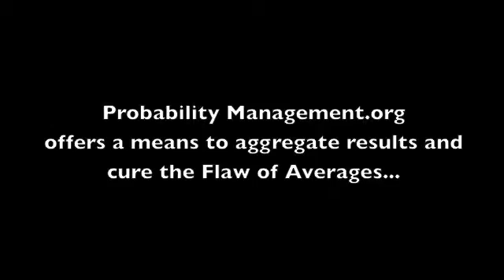Harry Markowitz and Sam Savage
Harry and Sam discuss Jensen's Inequality, the Flaw of Averages and Aggregating Stochastic models.